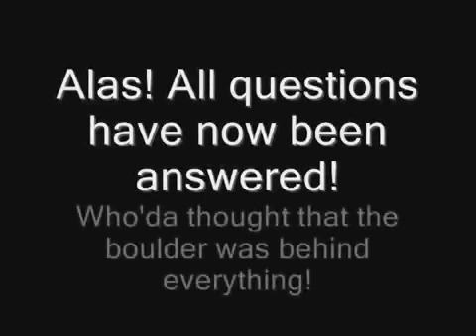Resident Evil 5: The TRUE Final Battle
The ULTIMATE showdown with the true final boss. Who woulda thought that it was the mastermind behind everything?

What could I say? this is where you have to see how Chris strong is and team work to beat Wesker.

RE5 Ost Soundtrack request for soundtracks.

Original Soundtrack - Biohazard 5 - Disc 3.